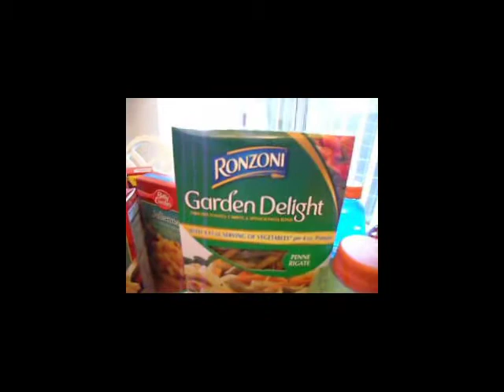Couponcutz.com - Fry's Grocery Savings 03-28-12 with Maryann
Maryann (of is at it again, saving big $$$$ at our local Fry's grocery store. She completed three transactions which she breaks down in this video and explains why she did this. Can you say FREE or dang near FREE stuff??

If you live in the metropolitan Phoenix are then check out